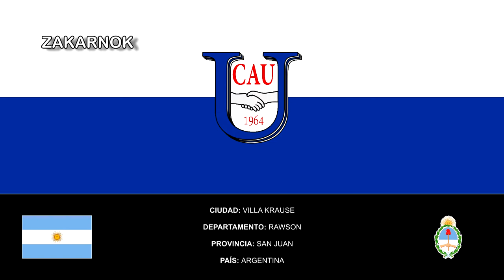Himno del Unión de Villa Krause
El Club Atlético Unión se fundado el 12 de octubre de 1964, en la ciudad de Villa Krause, Rawson, Provincia de San Juan de la fusión entre dos equipos: el Boca Juniors de Rawson y el Atlético Rawson. Su primer mandatario fue Manuel Martín.

El club ha disputado varios torneos nacionales organizados por la Asociación de Fútbol Argentino (AFA) como la Copa Argentina, el Torneo Federal A, el Torneo Argentino A,​ y el Torneo Argentino B. Por competición regional disputa la Liga Sanjuanina de Fútbol.

Disputa sus partidos oficiales en su Estadio 12 de Octubre.